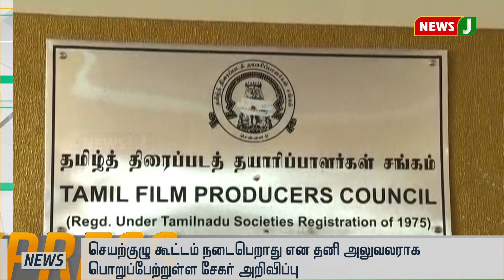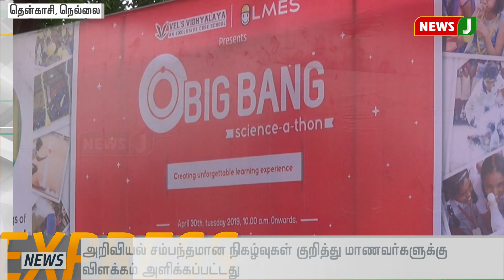விரைவுச் செய்திகள் ( 30.04.2019- 7PM) || Express News